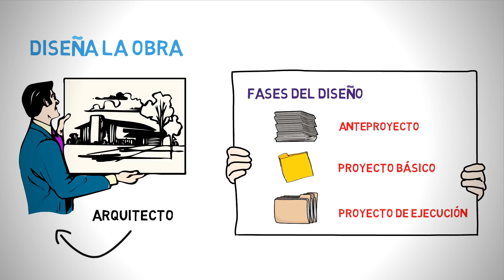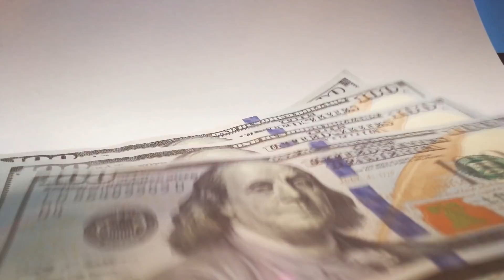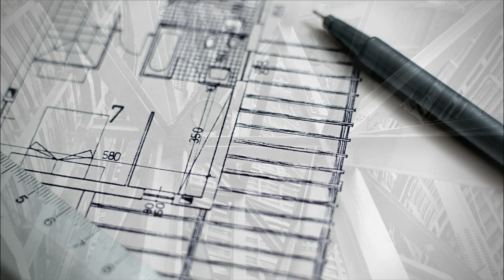Arquitectura Vs. Ingeniería Civil 🔥 ¿Es lo mismo? ¿Cuál es mejor? 🤫 Diferencias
😱❗¡NO PUEDE SER! ¡¿Aún no sabes la diferencia entre INGENIERÍA CIVIL y ARQUITECTURA?! Si es así TIENES QUE VER ESTO. PSSS... Dale CLICK AQUÍ y veras la MAGIA👇✨

00:00 INTRODUCCIÓN a la Arquitectura Vs. Ingeniería Civil
01:50 ¡Bienvenidos a JDM Academy!
01:59 ¿Qué es la ARQUITECTURA y la INGENIERÍA CIVIL?
02:04 ¿Qué es la ARQUITECTURA?
02:20 Fases de DISEÑO ARQUITECTÓNICO
03:07 ¿Qué es la INGENIERÍA CIVIL?
03:43 Fases de trabajo de un INGENIERO CIVIL
04:33 Principales DIFERENCIAS entre la INGENIERÍA CIVIL y la ARQUITECTURA
05:47 ARQUITECTOS y CLIENTES
06:17 ¿Desde dónde comienza un ARQUITECTO?
06:24 ¿Desde dónde comienza un INGENIERO CIVIL?
06:50 ¿Quién tiene mejor SALARIO el INGENIERO CIVIL o el ARQUITECTO?
07:05 ¿Por qué el ARQUITECTO es el N° 1 de la CONSTRUCCIÓN?
07:35 Disciplinas de la INGENIERÍA CIVIL
07:50 CONCLUSIÓN - ¿Cuál es MEJOR?

▶CREDITOS

Locución:
Orlando J. Gómez P.